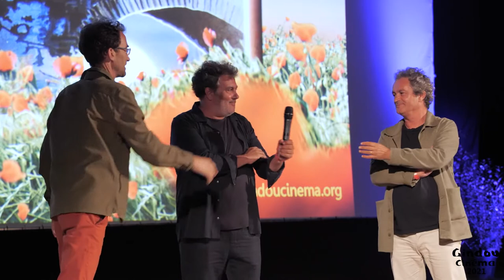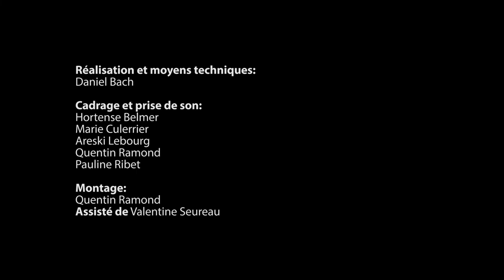Arnaud et Jean-Marie Larrieu, réalisateurs de "Tralala". © Rencontres Cinéma de Gindou 2021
TRALALA
JEAN-MARIE ET ARNAUD LARRIEU
France. 2021. Fiction. 2h

Scénario : Jean-Marie et Arnaud Larrieu
Image : Jonathan Ricquebourg
Son : Olivier Mauvezin, Katia Boutin, Margot Testemale
Montage : Annette Dutertre
Chansons originales : Philippe Katerine, Bertrand Belin, Dominique A, Jeanne Cherhal, Etienne Daho, Sein
Production : SBS productions avec le soutien de la Région Occitanie
Interprétation : Mathieu Amalric, Josiane Balasko, Mélanie Thierry, Maïwenn, Bertrand Belin, Denis Lavant, Galatéa Bellugi, Jalil Lespret, Erwan Ribard

Tralala, la quarantaine, chanteur dans les rues de Paris, croise un soir une jeune femme qui lui adresse un seul message avant de disparaitre : « Surtout ne soyez pas vous-même ». Tralala a-t-il rêvé ? Il quitte la capitale et finit par retrouver à Lourdes celle dont il est déjà amoureux. Elle ne se souvient plus de lui. Mais une émouvante sexagénaire croit reconnaître en Tralala son propre fils, Pat, disparu vingt ans avant aux Etats-Unis. Tralala décide d’endosser le « rôle ». Il va se découvrir une nouvelle famille et trouver le génie qu’il n’a jamais eu.

« Nous avons grandi à Lourdes. Cela faisait quelques années que nous pensions à y tourner à nouveau mais cela n’avait rien d’évident. La comédie musicale a tout débloqué. Jacques Demy a tourné dans des lieux de province forts, Rochefort et Cherbourg. Pour nous Lourdes c’était naturel ! Aussi, nous étions prêts à revenir en assumant notre statut de cinéastes. Nous étions comme des “demoiselles de Rochefort” qui reviendraient trente ans plus tard dans leur ville natale, après avoir “réussi” dans la capitale.
C’est une expérience assez étrange à notre âge. De retour à Lourdes, nous n’étions pas pris pour d’autres, comme Tralala, mais parfois nous ne reconnaissions qu’à moitié les gens. C’était troublant… Le contraire de notre personnage pour qui chaque pas est inconnu, mais qui lui est perçu comme connu. C’est un réservoir à fiction très puissant. »

Jean-Marie est né en 1965, Arnaud en 1966, tous deux dans les Hautes-Pyrénées. On sait grâce à leur film documentaire, Les Fenêtres sont ouvertes (2005), qu’ils ont découvert le cinéma et la montagne grâce à leur grand-père, cinéaste amateur. Après des études de littérature et de philosophie, ils réalisent plusieurs courts et moyens métrages dont La Brèche de Roland, qui marque leur première collaboration avec Mathieu Amalric (Quinzaine des Réalisateurs 2000). Puis suivent les longs métrages, Un homme, un vrai (2003), Peindre ou faire l’amour, avec Daniel Auteuil et Sabine Azéma, en Compétition au festival de Cannes 2005, Le Voyage aux Pyrénées (Quinzaine des Réalisateurs 2008), une comédie délirante, Les Derniers jours du monde, un film d’anticipation d’après le roman de Dominique Noguez, et le glacial L’Amour est un crime parfait, adapté de Philippe Djian. L’iconoclaste 21 Nuits avec Pattie en 2015 obtient le Prix du scénario au festival de Saint Sébastien en 2015. Tralala était présenté en sélection officielle lors du festival de Cannes 2021. Arnaud et Jean-Marie Larrieu étaient les invités d’honneur des Rencontres Cinéma de Gindou en 2019.